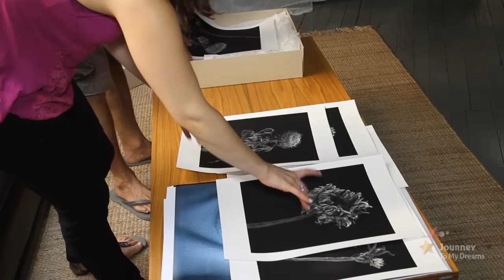Carsten Fleck, photographer JTMDTV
Born outside of Nuremberg, Germany, Carsten Fleck began his professional life as a banker.  Feeling disillusioned and constrained by the corporate world, Carsten made the bold choice to follow his passion- photography.  This decision to follow his passion led him to New York City- away from all his family and friends.  Following his dreams, he let go of the familiar and chose the unknown.  This is his story.

By showcasing individuals who are passionate about their lives, we plan to catapult a revolution of creative, passion-filled people who are living their dreams.